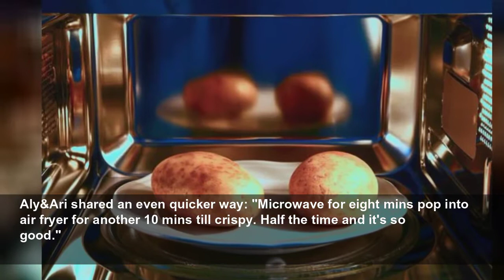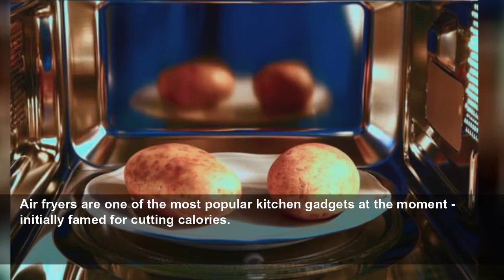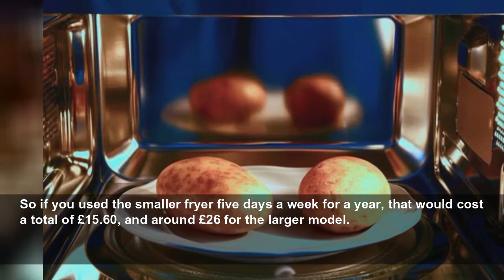‘Crispy skin, fluffy insides!' How to cook jacket potatoes in less than 20mins - no oven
Looking for a quicker and cheaper way to make a jacket or baked potatoes? Here's how to do it in an air fryer.
Daily Express
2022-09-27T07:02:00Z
Nisha Parmar, also known as @nishascookingagain_ shared her tips for cooking a jacket or baked potato in the air fryer.
She commented: "If you're not already roasting your Jacket potatoes in an Airfryer then your missing out on crispy skin and creamy fluffy insides!
"It's quicker and much cheaper energy wise vs a conventional oven.
"The perfect lunch or dinner for the colder evenings. Here I have loaded my jacket with Coleslaw, Sweetcorn and Cheese. A nostalgic classic from the Spud-u-Like days!
"I love the cold and warm contrast and crunchy textures. I am also a big fan of beans and cheese. What's your favourite jacket filling?"
To start, Nisha took a large white potato and stabbed a sharp knife a few times over the skin - you can also use a fork to do this if you'd prefer.
She then drizzled olive oil over the skin and sprinkled a large amount of sea salt on top.
The potato was then placed in the basket. The temperature was set to 190 degrees Celcius, and the roast setting - not air crisp - was chosen.
Nisha left the potato inside the air fryer for 45 minutes and "it comes out beautiful every time - so much cheaper and quicker!".
Usually, it can take an hour, or hour and a half to bake a jacket potato in the oven.
Emma Wood75 tried it Nisha's way and replied: "Just made this today! So lovely, the crisp on the outside and nice and fluffy on the inside! Thank you for the recommendation I'll never go back now!"
Aly&Ari shared an even quicker way: "Microwave for eight mins pop into air fryer for another 10 mins till crispy. Half the time and it's so good."
Daniel Aaron shared his tips for a crispy jacket in half the time Nisha cooks hers: "I sit mine is cold salty water for 20 minutes and then only cook it for 20 in the airfryer, comes out PERFECT."
Cora-Ann Fagan optimises the air fryer being plugged in and batch cooks: "I do 10 at a time and freeze them for work lunched."
Air fryers are one of the most popular kitchen gadgets at the moment - initially famed for cutting calories.
But it also uses much less electricity than a conventional oven.
Sarah Broomfield, energy expert at Uswitch said: "Depending on their size, some air fryers are similar in power to an oven, but the difference is the amount of time you need to use them."
For example, it can take 20 minutes to get your oven up to temperature, but most air fryers will be ready in just three minutes.
Plus, the cooking time in an air fryer is usually shorter because the area is smaller, so heats up more quickly.
The experts at Uswitch revealed that if you used a 900-watt air fryer for 20 minutes a day, it would cost about 6p per meal.
A larger 1,500-watt air fryer used for around the same amount of time would cost roughly 10p per meal.
So if you used the smaller fryer five days a week for a year, that would cost a total of £15.60, and around £26 for the larger model.